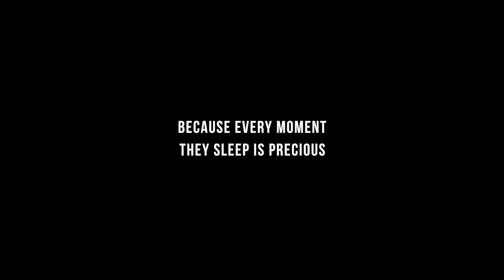promotional Video - Blinds Plus Awnings & Shutters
Created by: EyeTell
I    @eye.tell